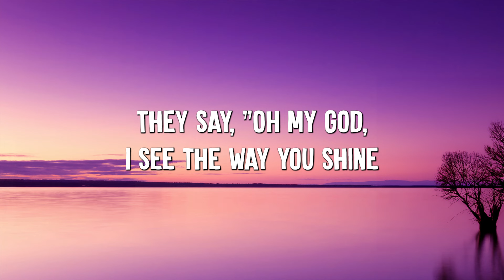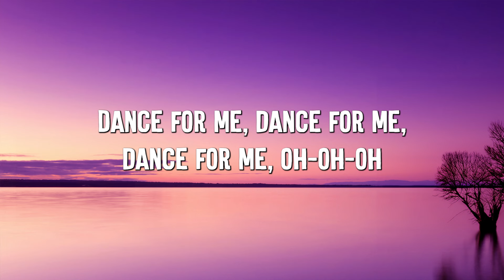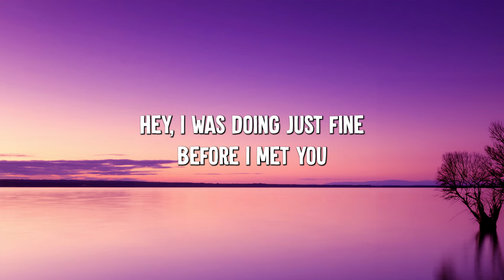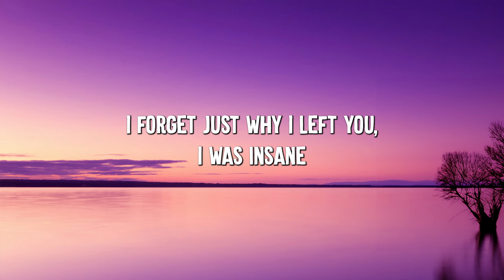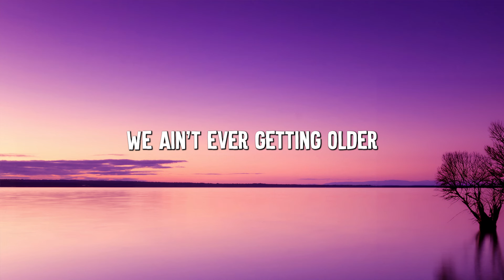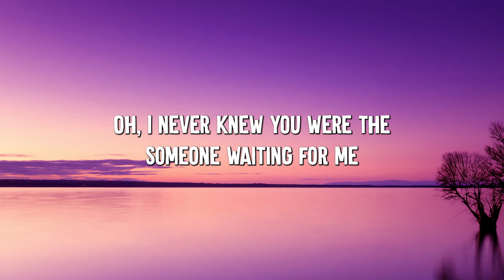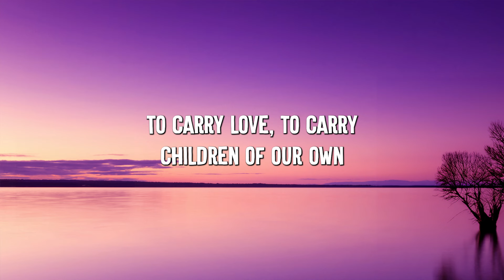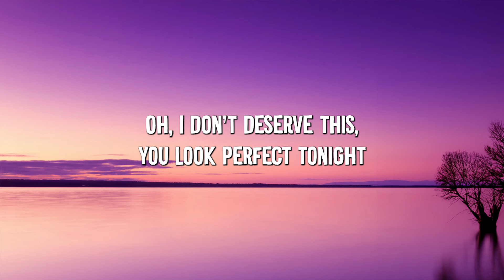Dance Monkey - Tones and I (Lyrics) || Ed Sheeran, The Chainsmokers,... (Mix Lyrics)